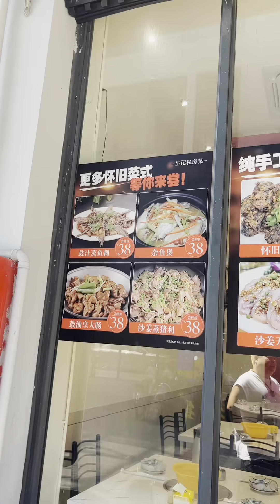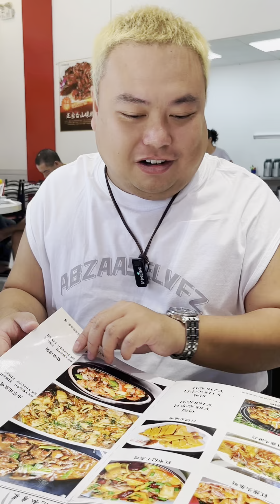好滋味呀,兄弟們,好久沒有看到一樣美食有流口水的衝動了,原諒我又乾飯了#吃貨日常